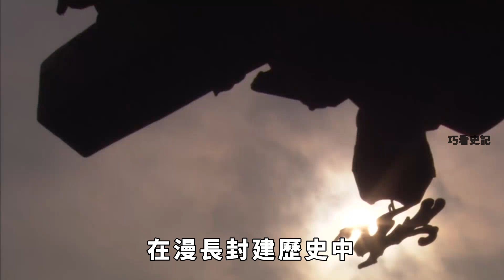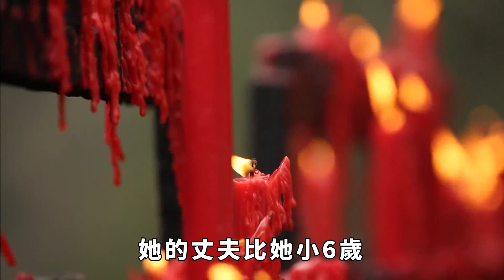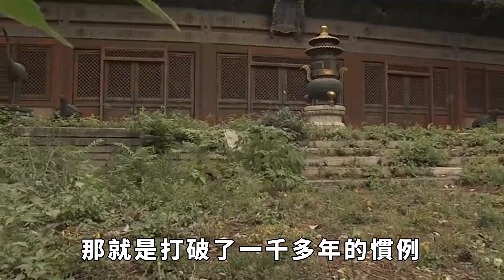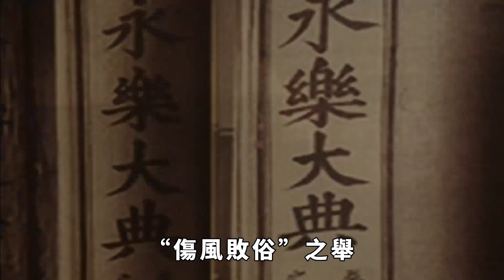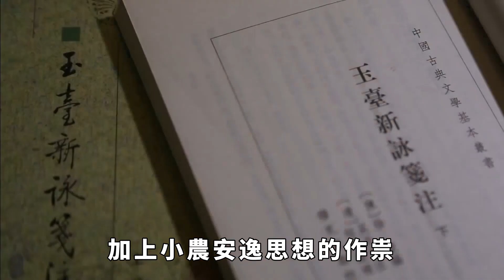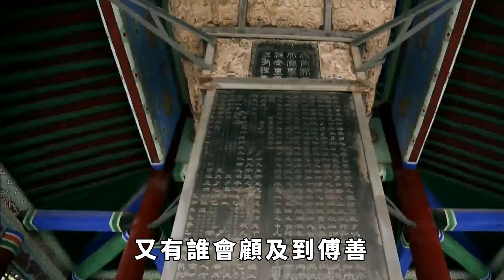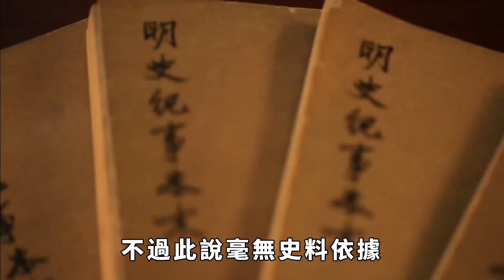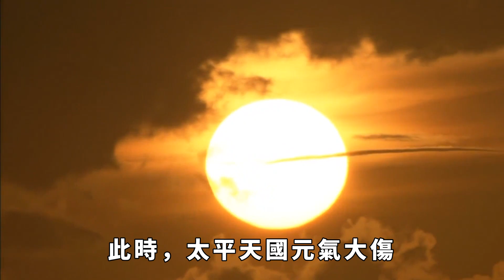中國古代唯一的女狀元，美貌與智慧並存，最終卻淪為玩物！【巧看史記】歷史冷知識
在漫長封建歷史中，女人一直都被看作是男人的附庸，男人飽讀詩書，開疆拓土，闖一番天地，而女人就只能生兒育女，操持家庭，守一處鍋臺。然而封建製度的壓迫並沒有徹底壓抑住女子奮發向上的天性，在歷史長河中依然誕生了不少優秀的女性，其中有一位是我國歷史上唯一的女狀元，她容貌美麗，但結局令人惋惜哀嘆。歷史